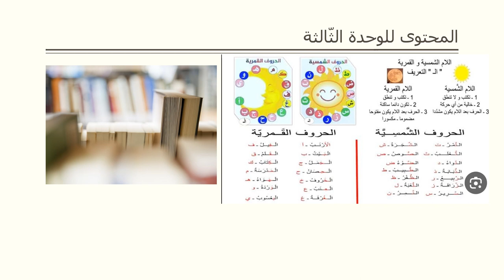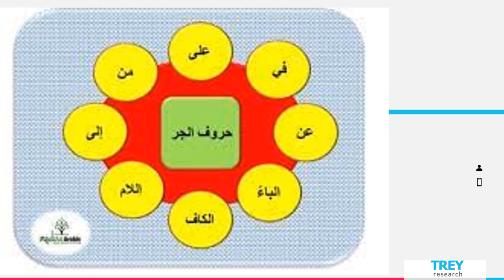الأسبوع الثاني - اكتساب اللغة - الطَّور الثاني - الفصل الثاني - المعلمة بيان جابر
وصف الأسبوع الثاني

يقوم الفيديو بشرح المادّة الّتي سنقوم بشرحها خلال الأسبوع الثّاني.